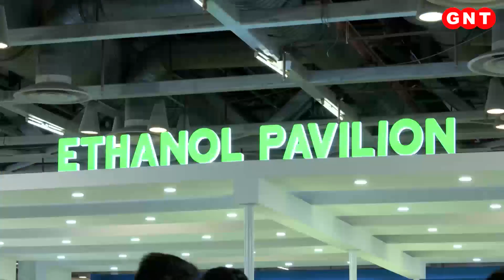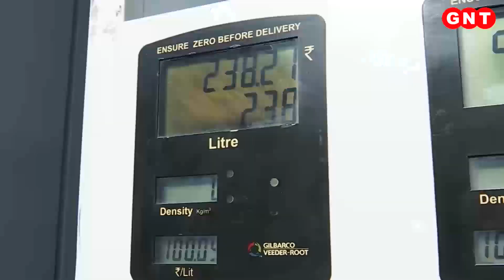कल होगी Sidharth-Kiara की शाही शादी! देखिए कैसी है तैयारी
सिद्धार्थ और कियारा दोनों ही बॉलीवुड के हॉट कपल हैं, ऐसे में दोनों की शादी भी किसी बिग फैट वेडिंग से कम नहीं है. पहले खबर थी की कियारा आडवाणी और सिद्धार्थ मल्होत्रा 6 फरवरी को शादी के बंधन में बंधने वाले हैं. लेकिन मौजूद एक्सक्लूसिव जानकारी के मुताबिक दोनों की शादी 6 फरवरी को नहीं बल्कि 7 फरवरी को होगी. यानी 7 फरवरी वो तारीख होगी जब कियारा सिद्धार्थ के नाम का सिंदूर अपनी मांग में सजाएंगी और सदा सदा के लिए सिद्धार्थ की दुल्हनियां बन जाएंगीं. देखें शुभ समाचार.